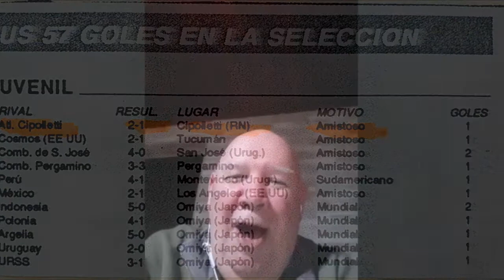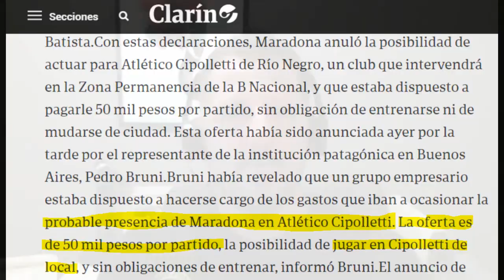Avance: Programa Especial de Diego Maradona en el Club Cipolletti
• WEB: C I P O P A S I O N . C O M